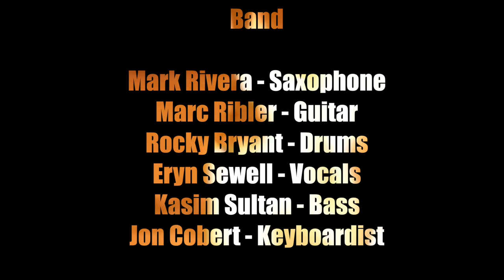"My Girl" Mark Rivera and friends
Produced by Fine Art Fotos & Video/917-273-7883
Videotaped on all cameras by FLINT GENNARI

Mark Rivera and friends performed "My Girl" at the Night of Networking 7 at the Hilton Garden Inn on October 20, 2015.

Band

Mark Rivera - Saxophone
Marc Ribler - Guitar
Rocky Bryant - Drums
Eryn Sewell - Vocals
Kasim Sultan - Bass
Jon Cobert - Keyboardist